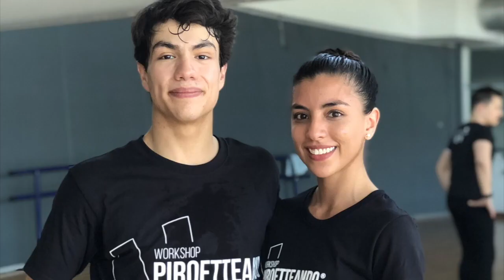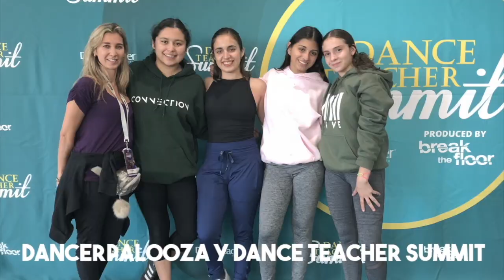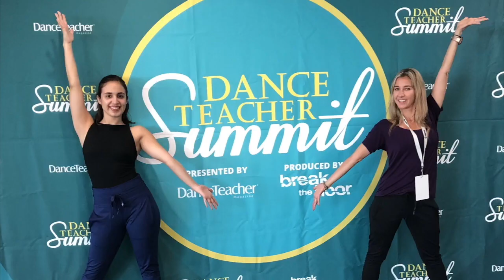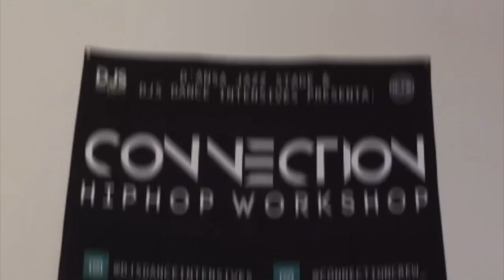RECAP 2018 | D'ANSA JAZZ STAGE CHIHUAHUA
Sueños, metas, amistad, pasión todo plasmado en experiencias y vivencias que sucedieron en este 2018!!!

¡Somos felices y estamos agradecidos por poder ser parte de la vida de niños, jóvenes y adultos que comparten con nosotros todo lo que son!

Nuestra meta siempre será seguir marcando la vida de los demás inculcándoles el amor a ellos mismos y a su alrededor, el que sean seres que inspiran y sobretodo capaces de lograr sueños y ayudar a los demás a que logren también los de ellos.

¡Gracias a todos los que fueron parte de nuestra familia de alguna u otra forma durante este 2018!

Agradecemos su amor e inspiración que nos dan cada año.

POR UN 2019 QUE NOS SORPRENDA!

De parte de la familia D'ansa Jazz Stage!